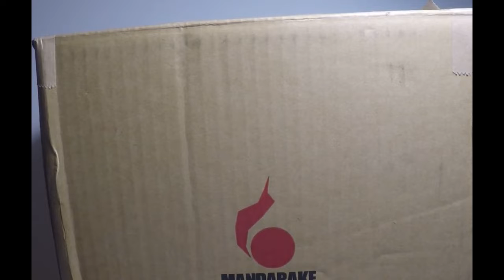What is in the box - News bird edition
Another large Mandarake box. This time it is a sega prize figure and a puzzle and Dragons figure. I hope you will look forward to the future opening videos for these new figures